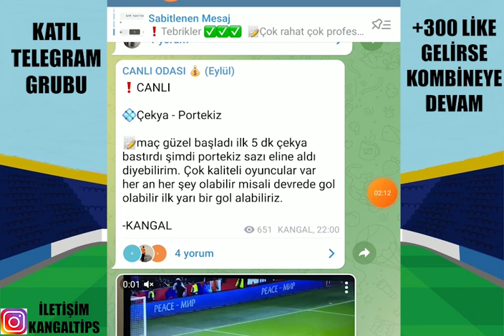BUGÜN DAHA GÜZEL ! 27 EYLÜL 2022 İDDAA TAHMİNLERİ